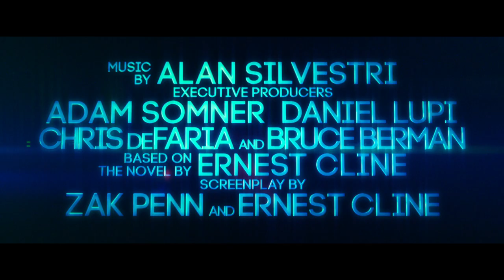Ready Player One – 'Dreamer Trailer'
From filmmaker Steven Spielberg comes the action adventure “Ready Player One,” based on Ernest Cline’s bestseller of the same name, which has become a worldwide phenomenon.

The film is set in 2045, with the world on the brink of chaos and collapse.  But the people have found salvation in the OASIS, an expansive virtual reality universe created by the brilliant and eccentric James Halliday (Mark Rylance).  When Halliday dies, he leaves his immense fortune to the first person to find a digital Easter egg he has hidden somewhere in the OASIS, sparking a contest that grips the entire world.  When an unlikely young hero named Wade Watts (Tye Sheridan) decides to join the contest, he is hurled into a breakneck, reality-bending treasure hunt through a fantastical universe of mystery, discovery and danger.

Spielberg directed the film from a screenplay by Zak Penn and Ernest Cline.  The film was produced by Donald De Line, Spielberg, Kristie Macosko Krieger and Dan Farah; with Adam Somner, Daniel Lupi, Chris deFaria and Bruce Berman serving as executive producers.

“Ready Player One” stars Tye Sheridan (“X-Men: Apocalypse,” “Mud”), Olivia Cooke (“Me and Earl and the Dying Girl,” “Bates Motel”), Ben Mendelsohn (“Rogue One – A Star Wars Story,” “Bloodline”) and T.J. Miller (“Deadpool,” “Silicon Valley”), with Simon Pegg (the “Star Trek” movies, the “Mission: Impossible” movies) and Oscar winner Mark Rylance (“Bridge of Spies,” “Dunkirk”).

Behind the scenes, three-time Oscar winner Spielberg (“Schindler’s List,” “Saving Private Ryan”) reunited his creative team from “Bridge of Spies,” including Oscar-winning director of photography Janusz Kaminski (“Schindler’s List,” “Saving Private Ryan”), Oscar-winning production designer Adam Stockhausen (“The Grand Budapest Hotel”), Oscar-winning editor Michael Kahn (“Saving Private Ryan,” “Raiders of the Lost Ark”) and Sarah Broshar (“The Post”), and costume designer Kasia Walicka-Maimone (“Moonrise Kingdom”).  The music is by Oscar-nominated composer Alan Silvestri (the “Back to the Future” films, “Forrest Gump”).

Warner Bros. Pictures and Amblin Entertainment present, in association with Village Roadshow Pictures, an Amblin Production, a De Line Pictures Production, a Steven Spielberg Film, “Ready Player One.”

Slated for release on March 29, 2018, the film will be distributed by Warner Bros. Pictures, a Warner Bros. Entertainment Company, and in select territories by Village Roadshow Pictures.